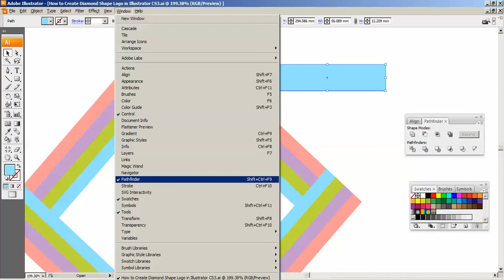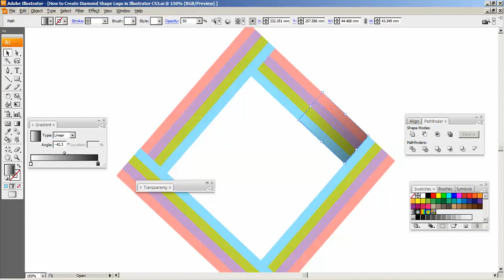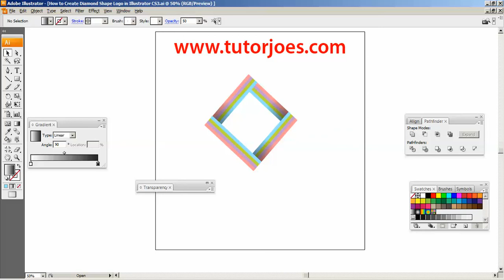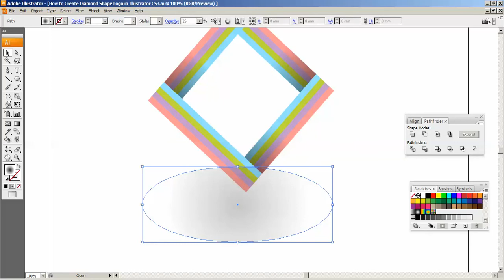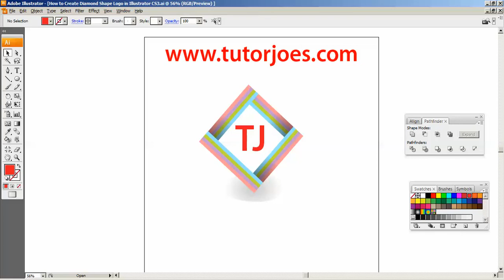How to Create Diamond Shape Logo in Illustrator CS3 Part 2